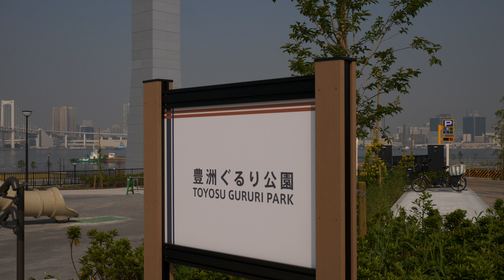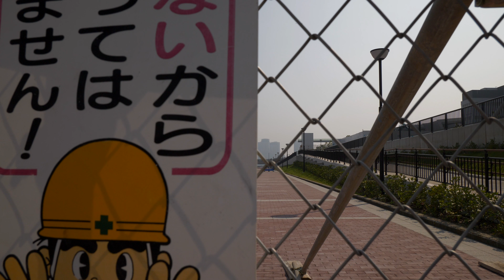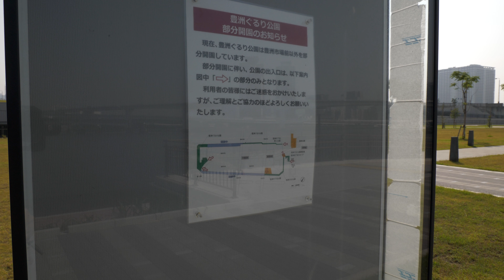豊洲ぐるり公園やっと開園（市場隣接部除く）スタビライザーで散歩してきた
2017/07/07 開園延期になっていた豊洲ぐるり公園が部分開園しました。
翌日の朝、早速スタビライザー持って散歩撮影してきました。
4K60P GH5+ZhiyunCrane

注意:撮影者の鼻息及び息切れが盛大に入っております。
PCMレコーダーを忘れてくる失態です。

 豊洲市場叩きの巻き添えで、周囲に整備した公園も開園延期になっていました。
今回市場隣接部を除きやっと開園となりました。
最先端部の絶景エリアで、スタビライザーの電動パンしまくっています。

市場隣接部を開業しないのはなぜなんでしょうかね？

Camera:DC-GH5
Lens:LUMIX G VARIO 12-60mm / F3.5-5.6 ASPH. / POWER O.I.S.
Sound:内蔵マイク（PCMレコーダーを忘れてきました。）
ND8使用
クリエイティブ動画モード
フォトスタイル:709LIKE
後処理ブレ補正なし

2017/07/08
東京都江東区